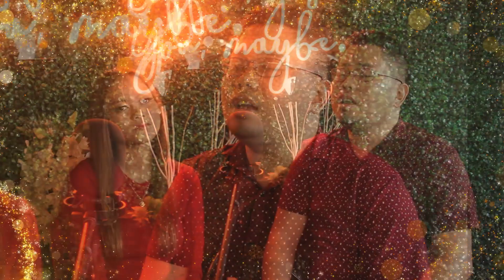"WE ARE THE REASON" CHRISTMAS COVER BY BENJIE CABARDO AND MARINEL REMUGAT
Powerhouse is the official young professional ministry of Evangelical FREE Church.